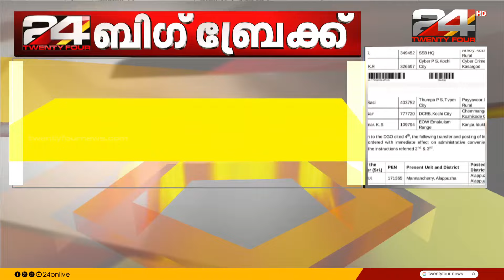CPIM,CPI നേതാക്കളെ മർദിച്ചെന്ന ആരോപണം; സി ഐ ക്ക് സ്ഥലംമാറ്റം